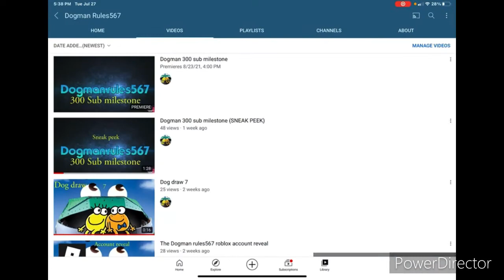Milestone Premiere is finally here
The video was a mess to clean up. But this was a very fun project :).

P.S: did you know the thumbnail for the video is some behind the scenes of the milestone.